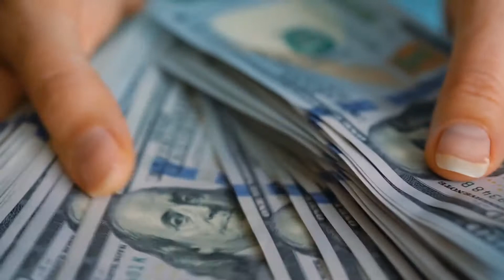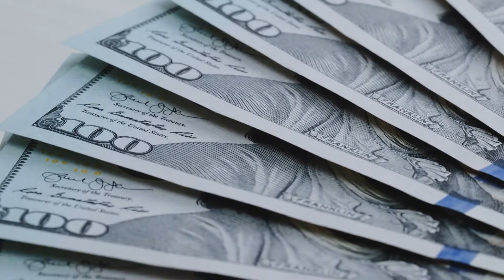How Many Ways can You Make Change for a Dollar